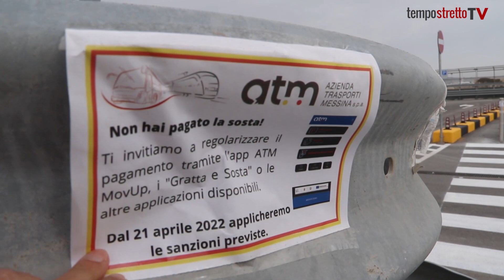Messina. Parcheggio Cavalcavia da oggi a pagamento